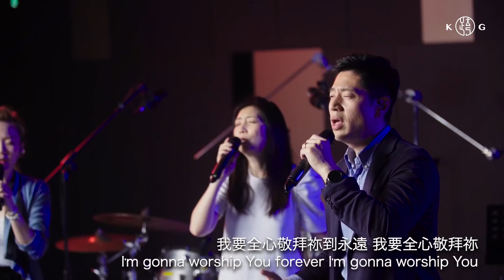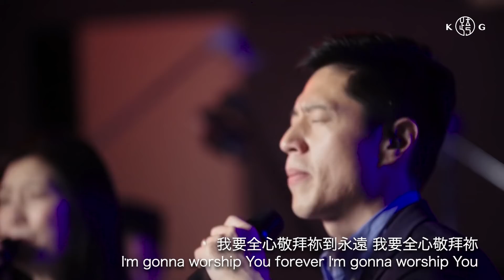KUA WORSHIP【勝過這世界 / 諸天宣揚 / 敬拜祢】KUA敬拜團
WORSHIP：KUA敬拜團
VOCAL：游士德  /  紀文惠  / 黃嘉千 / 蔡佳靈
KB：錢威良
GT：周顯哲
BS：黎致宇
DR：洪德耀

★ 分段時間戳
0:00 勝過這世界
5:45 諸天宣揚
13:33 敬拜祢

勝過這世界 | More than a Conqueror
詞／曲：Steve Dauna
中文翻譯：約書亞樂團

諸天宣揚 | All Heaven Declares
詞／曲：Noel Richards, Tricia Richards
CCLI：120556

敬拜祢 |  Worshiping You
詞／曲：Jonathan Stockstil